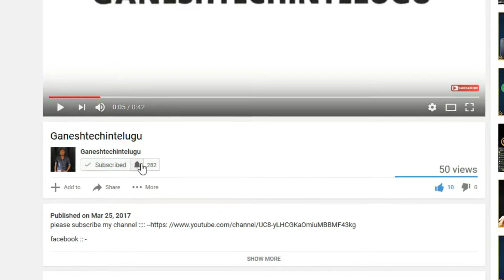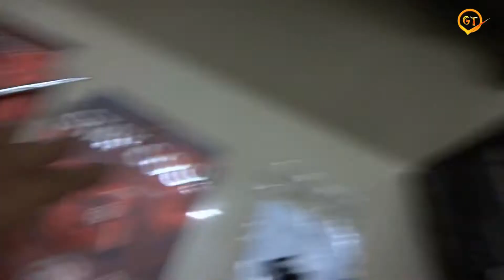how to Install Red LED fan in Circle CC 830 Professional Gaming Cabinet in telugu by GANESH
how to Install Red LED fan in Circle CC 830 Professional Gaming Cabinet
Circle Stay Cool CG-12 120MM Red LED Case Cabinet Fan